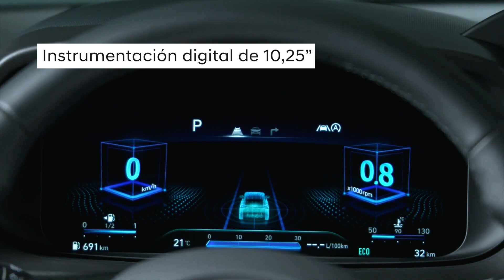Hyundai BAYON: un interior espacioso y digital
Con el Hyundai BAYON, los ingenieros y diseñadores de Hyundai ponen de manifiesto que es posible desarrollar un vehículo de tamaño compacto con un interior espacioso y confortable para todos los pasajeros. Además, su dotación tecnológica sitúa al último SUV de la marca coreana a la altura de modelos de segmentos superiores.

Pese a su tamaño compacto (mide 4.180 mm de longitud, 1.775 mm de anchura y 1.490 mm de altura), el BAYON es uno de los modelos más destacados de su categoría en habitabilidad interior. Con una distancia entre ejes de 2.580 mm, los pasajeros de las plazas delanteras cuentan con 1.072 mm de espacio para las piernas, mientras que los de las plazas traseras tienen 882 mm a su disposición. Esto se traduce en una gran comodidad a bordo para todos los ocupantes, algo especialmente importante para desplazamientos de larga distancia.

Este carácter rutero se complementa con una gran agilidad en carretera y un maletero de 411 litros, uno de los más grandes de su categoría, lo que permite transportar con comodidad el equipaje de todos los pasajeros. Además, el maletero incorpora una cubierta inteligente que se puede deslizar a lo largo de la parte trasera de la banqueta posterior. Con los asientos traseros plegados, la capacidad del maletero se amplía hasta los 1.205 litros.

El concepto de todocamino del BAYON se aprecia claramente en la posición elevada de los asientos, que facilita el acceso al interior del vehículo y mejora la visibilidad. Además, todos los ocupantes pueden disfrutar de manera opcional de asientos calefactados para mejorar el confort durante los meses más fríos del año.

El interior ha sido diseñado prestando especial atención al confort y con el objetivo de crear una atmósfera agradable y una experiencia completamente digital. Es espacioso, está bien iluminado y cuenta con un gran equipamiento de conectividad, en el que destaca un cuadro de instrumentos digital de 10,25 pulgadas y una pantalla que puede ser de 10,25 pulgadas con el sistema AVN o de 8 pulgadas con el dispositivo Display Audio. También puede incorporar tres puertos USB, conectividad mediante Apple CarPlay y Android Auto, los servicios de coche conectado Bluelink® de Hyundai, una plataforma de carga inalámbrica y un sistema de sonido premium.

Para conseguir un ambiente agradable y acogedor, los diseñadores de interiores de Hyundai han optado por una gama de colores y materiales neutros, tonos apacibles y detalles de diseño muy sutiles por todo el habitáculo, elementos que se complementan con una iluminación ambiental LED presente en el área delantera de los pies, en los huecos de las puertas, en las zonas de los tiradores de las puertas delanteras, así como en la zona de almacenamiento situada bajo la consola central. De serie, el color disponible para el interior es completamente en negro, aunque según el acabado se puede optar por una combinación de negro y gris.